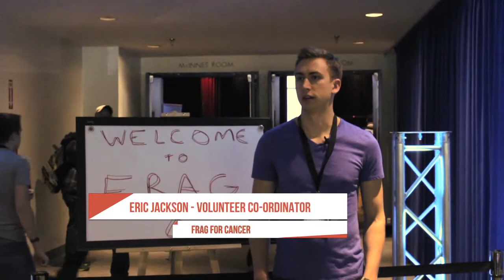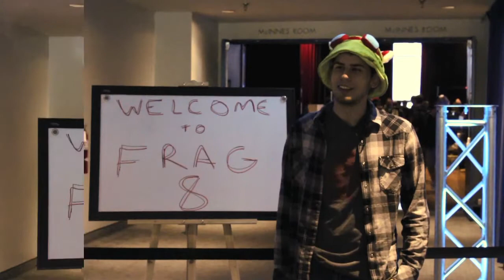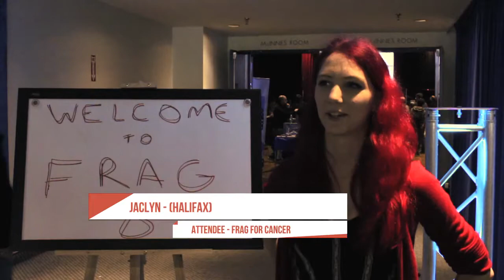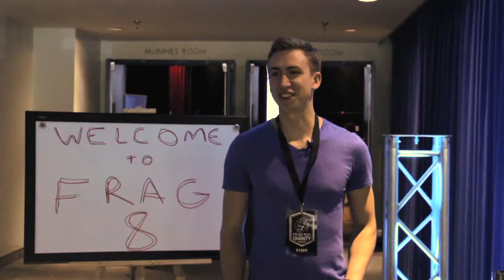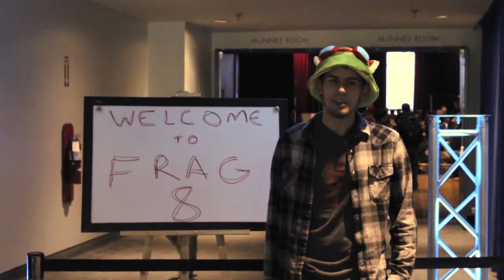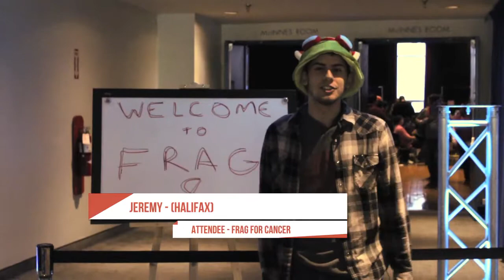Game Code - S2E3 (2/3) - Frag for Cancer 8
The Game Code team covers Frag for Cancer 8, a video game charity fundraising event that takes place at Dalhousie University in Halifax, Nova Scotia!

The Game Code

Atlantic Canada's source for gaming news, reviews, event coverage and more. Hosted by Adam Morehouse. Airing on Bell Aliant Community One channel.